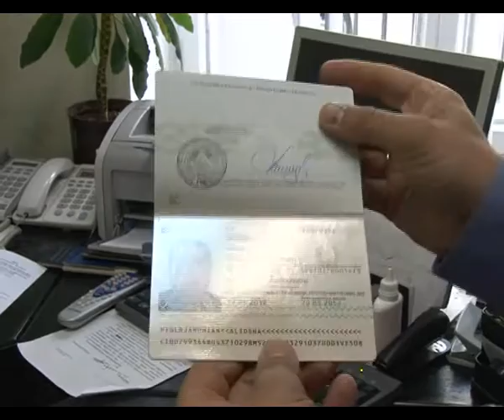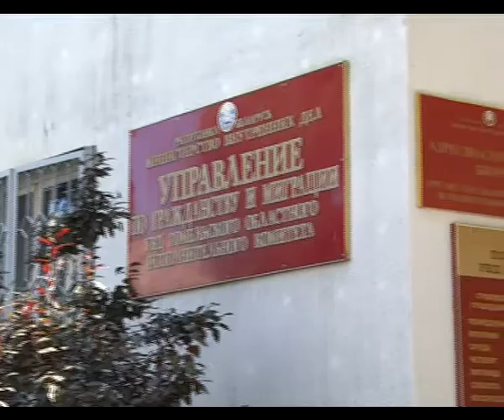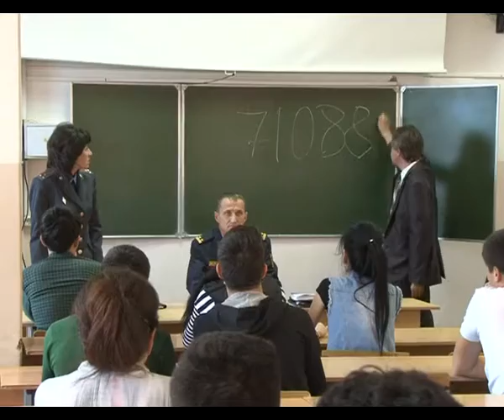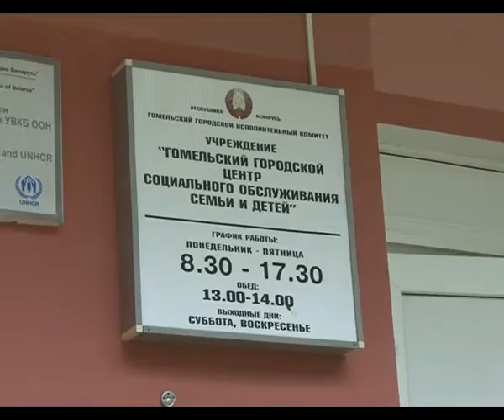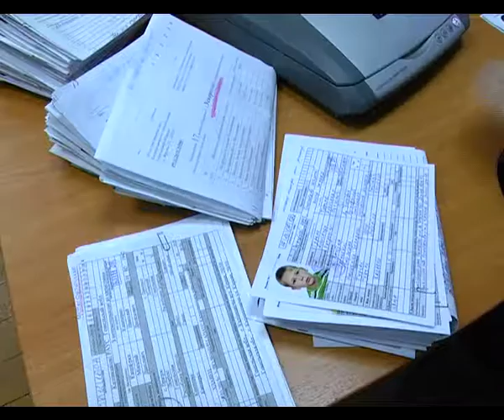программа "Чрезвычайная ситуация" №12-16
выпуск "новая родина"